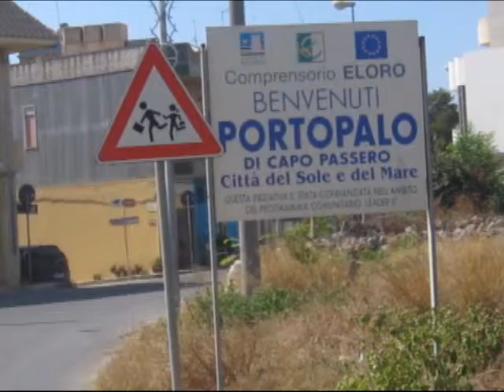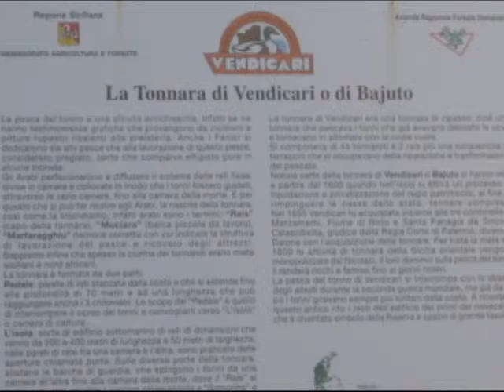Porto Palo via Vindicari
Da Acireale a Portopalo di capo passero, passando da Marzamemi e la riserva di Vindicari.